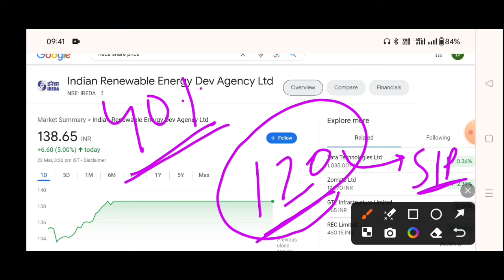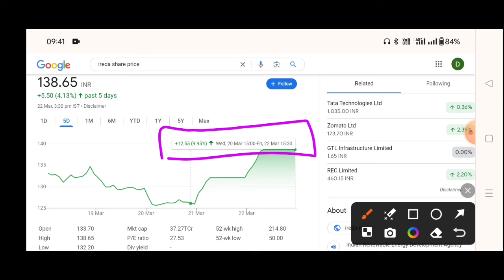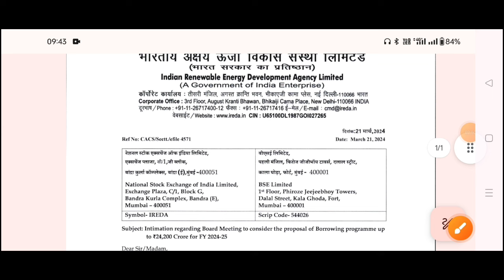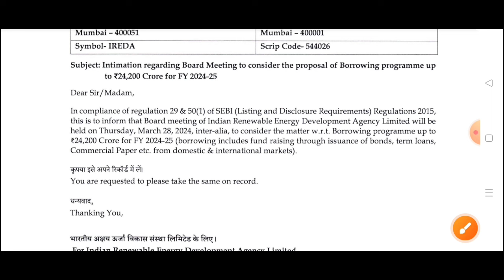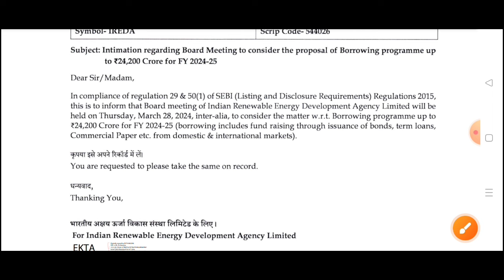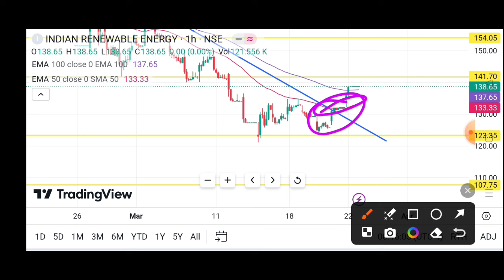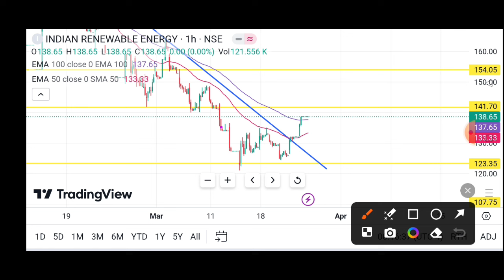ireda share latest news🔥indian renewable energy share latest news | IREDA share latest news today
IREDA IPO | IREDA IPO Hold or Sell | IREDA share latest news / IREDA share news today

ireda share latest news | IREDA Hold or Sell | IREDA share latest news today, IREDA share news today

renewable energy development agency ipo,indian renewable energy ipo gmp todayindian renewable energy ipo hold or sell,indian renewable energy ipo listing price, ireda ipo allotment date,ireda ipo hold
or sell,ireda ipo strategy